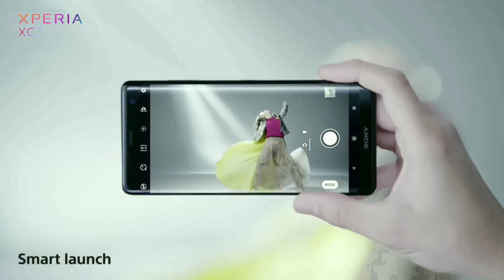Xperia XC3 － See more. Hear more. Feel more. － Xperia TM